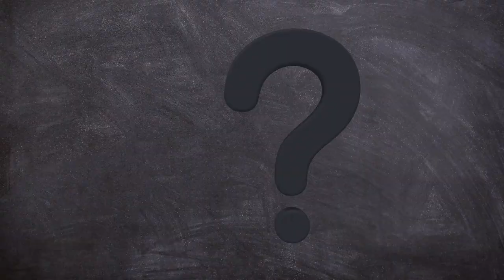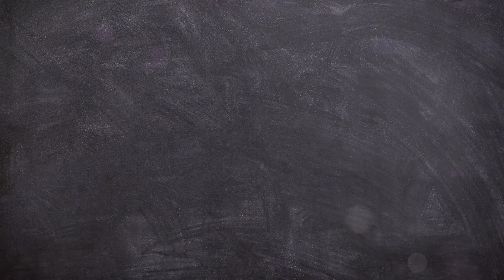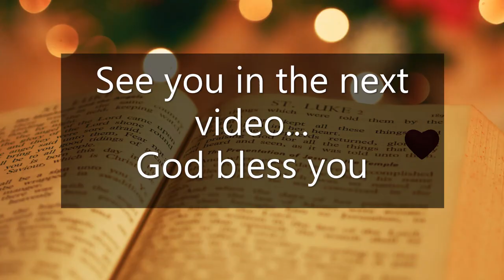Cain And Abel in English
This Video is about Adam and Eve's banishment from Garden of Eden until Enoch ascension
Reference Genesis Chapter 4 to 6.
Narrated by Jolina Joseph